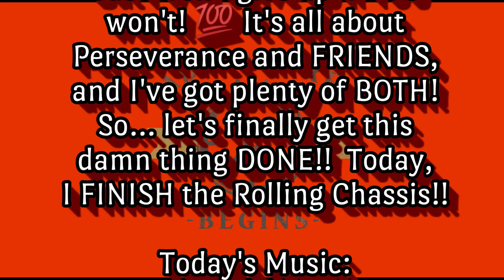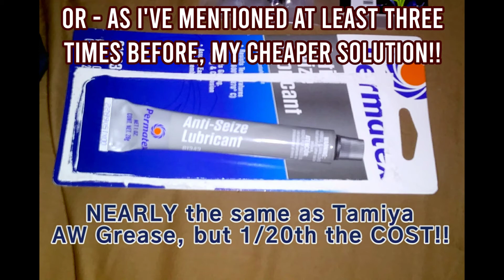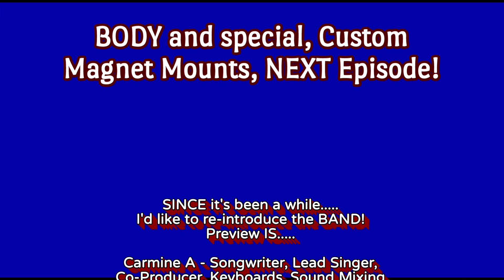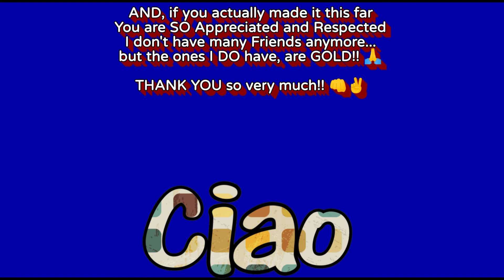TT-02 REVAMP pt THREE, Chassis COMPLETION!! 😊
REBUILDING AN OLDER BUILD!! A Tamiya TT-02, possibly their most VERSATILE Chassis ever!!
I work to get her done - but one step forward, two steps back! I keep fighting though. This time it finally pays off. Another Friend on the TamiyaClub Forums got me a Yeah Racing Aluminum Ball Raced Steering Bellcrank Kit!!! 😊😁👍👍
This time I struggle to figure out WHAT I've done to deserve this Generosity. I thank God that there's STILL a few Good, Selfless People left in the World!!

Because of that, and a SURPRISE from Dad-in-Law, who got me an A Parts Tree set... I get the Chassis FINISHED!!! 😁😉💯 After this, I tackle the Body and Custom Mounts with Rare Earth Magnets!! (NEXT Episode)

Something that I started building back in 2016. I already had a few Upgrades into it. I took a HUGE risk with my Knockoff GoPro, filming my M05 Honda CRX and LOST. 😲😲 But I wanted to bring you to the end of the COMPLETE construction, and maybe actually get to a RUNNING Video at the end! Sadly that WON'T happen until I can somehow miraculously acquire a new (used) GoPro Camera! 😭

She's a Tamiya TT-02 Chassis, that I had built over the course of 4 years - PIECEMEAL, the FIRST time I've tried doing that. You'd THINK I would have learned, but. 😁
And in all this time, she's NEVER had a Body! 😢😞 But I do NOW!!

Please enjoy an ORIGINAL Song from us with Preview! Of all the Songs I've performed, this is in my personal top 10. Hope you like it!

TO MY HATERS - I'M IN NO BETTER SHAPE NOW THAN I WAS BEFORE!! 😠
I just thought after all we've been through the past 9 years, I'd use some of the Stimulus Check to actually get myself a treat - for a RARE CHANGE!! It's long gone now, and we're in the SAME shit we were in before!
I really don't care if you don't like it.
There's enough People in my Life who DO care.

I am a multiple ASE, NIASE, Ford and Holley Certified Auto Technician, and Race Engine Builder.
THAT was a Quarter Century ago. I would do it again TOMORROW, if they'd let me!
But I'm broken, and Broke! 😖😢

As a Retired Old Fart, I've got 38 years of experience, just lying dormant. So I decided to try to Share what I learned, including the MANY mistakes I've made, with my Brothers and Sisters that share the RC Hobby, that I've loved since 1984.

Some things I'm posting for Reference, as a Guide. Some of it can get highly technical. Advanced Mechanicing!! LOL
Some of this can be DANGEROUS!! Fuels, Solvents and Sharp Tools are involved. You MUST use Care, Caution and Common Sense. I AM NOT RESPONSIBLE for anything that might happen to you.. YOU are! Please be Careful.

And, it's a HOBBY! Have FUN!!
HOPEFULLY at some point - we'll finally be out of this MESS.

To the Legal People.
ALL Music used on my Videos is MY OWN! Written by Me, usually Sung by Me with my Band, Preview. Performed by my Band, Preview. Good Times for SURE!